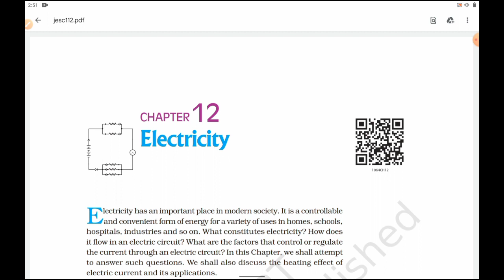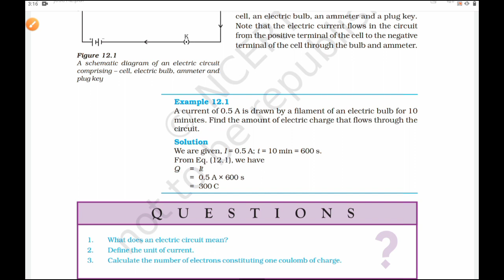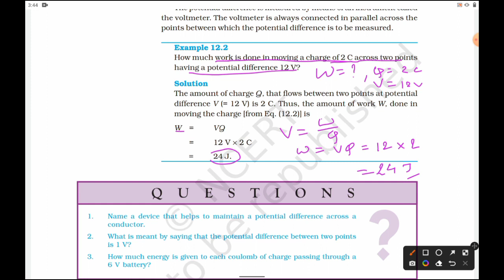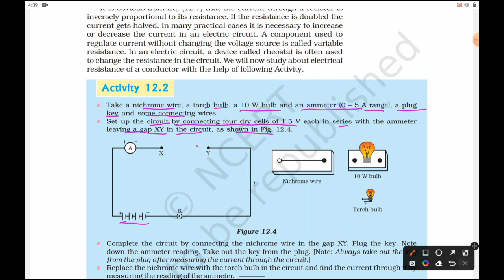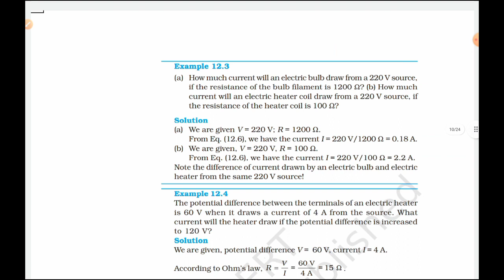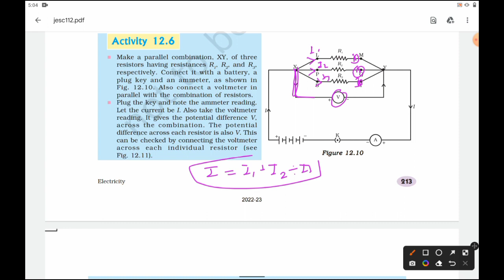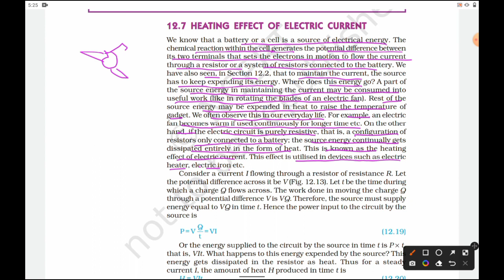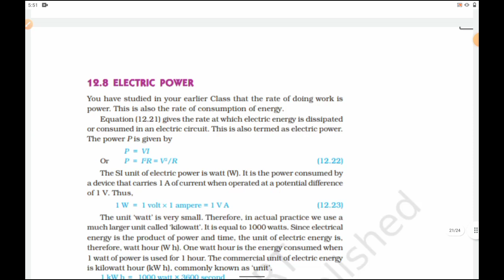Electricity Class 10 One Shot | Electricity NCERT Class 10 | Current Electricity Class 10